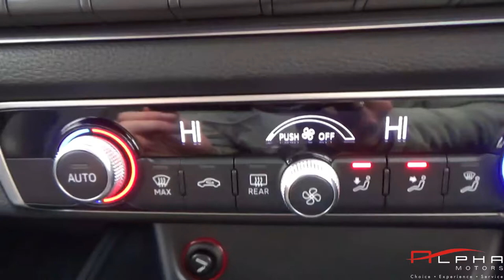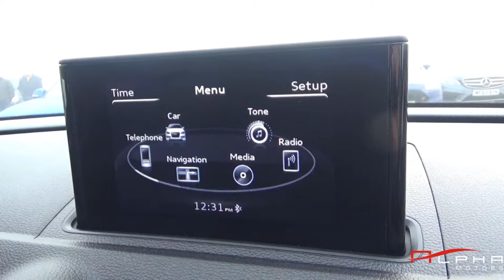AUDI A3 S-LINE BLACK 14